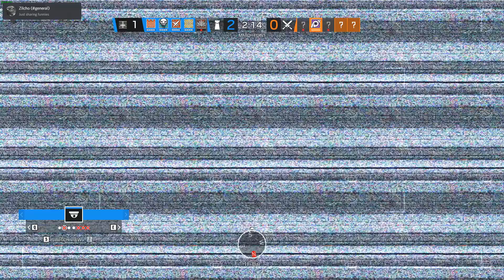Tom Clancy's Rainbow Six Siege ur mum